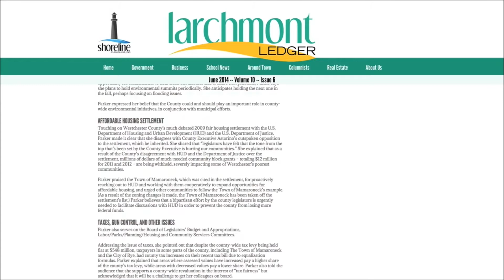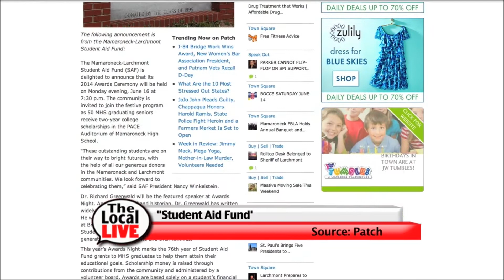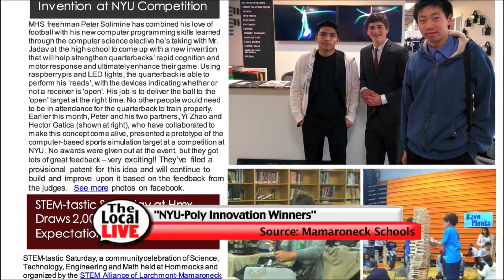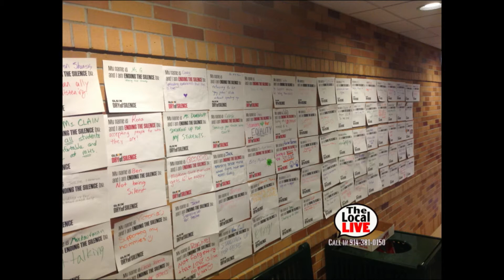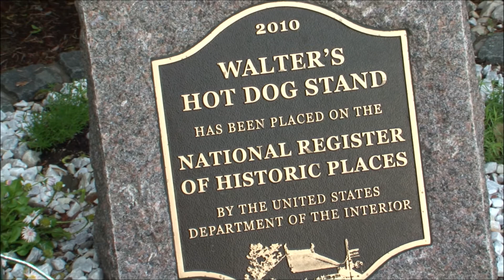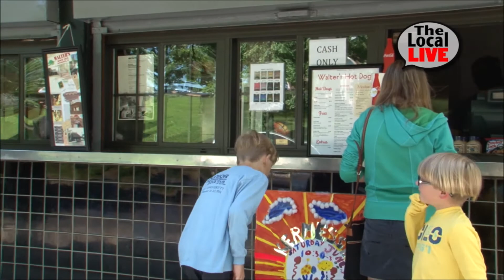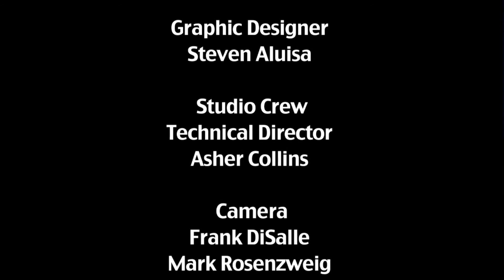The Local Live #26 - Gay Straight - 06/12/14